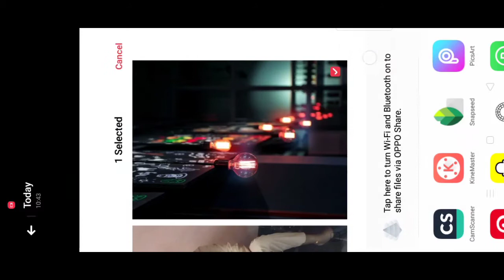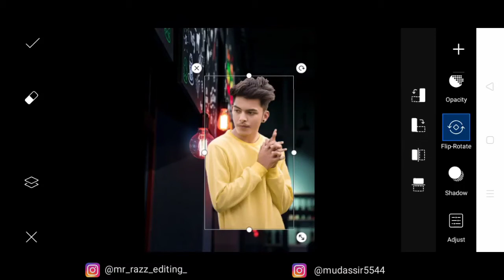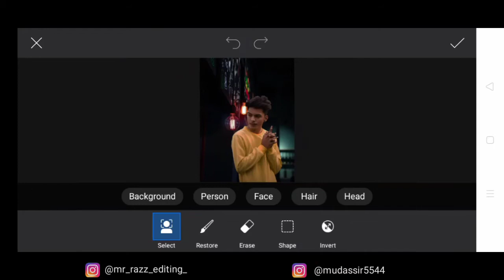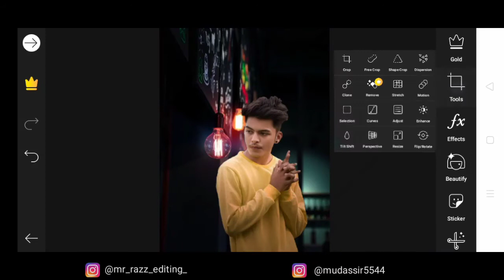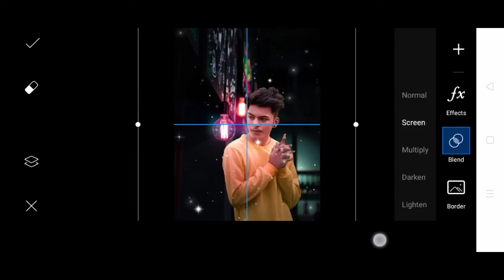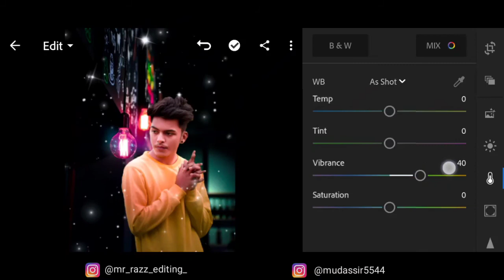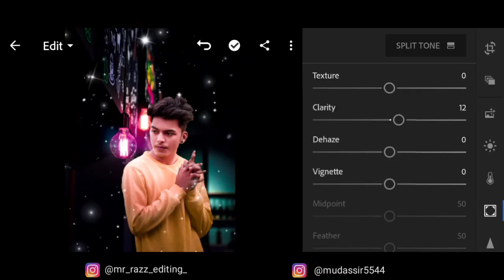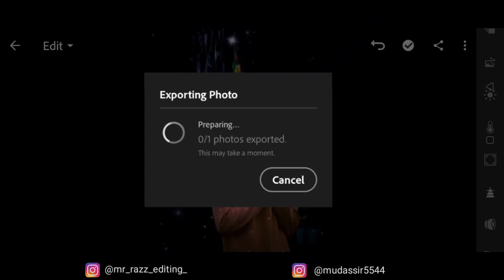Creative Night Light Photo Editing || Picsart Editing | Lightroom Editing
In this video there is a photo editing tutorial on Creative Night Photo Editing . Hope this video will be helpful for you guys.